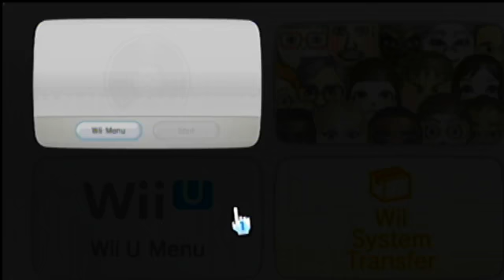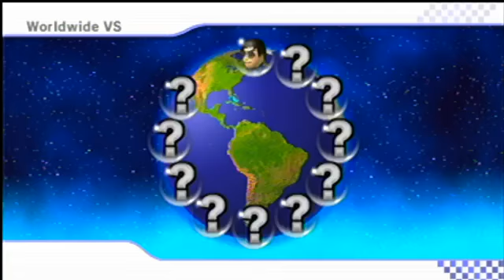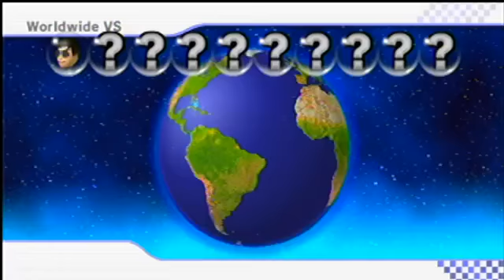The Final Wifi Races.....MarioKart Wii (4/28/2014) Part 1